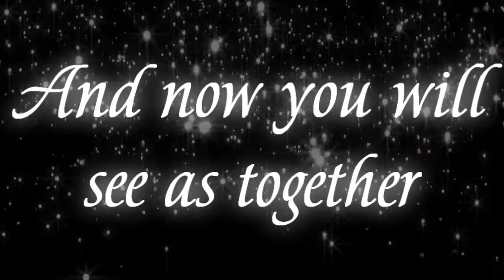JTP 4 years in JumpStyle "You are not alone" | Reupload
Unfortunately, our videos were deleted, so we decided to renew them for you. Have a pleasant viewing)